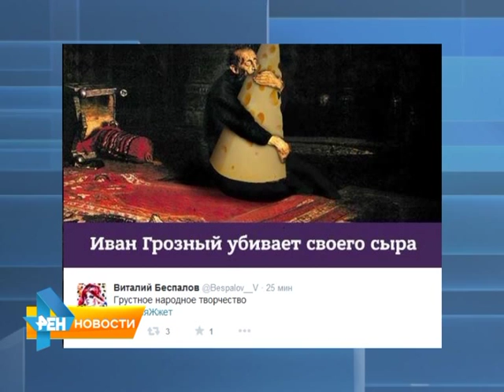Инициативу по сжиганию продуктов поддержали пользователи соцсетей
Они оставляют хештег россияжжет под фотографиями первой партии уничтоженных сыров. Эта отметка уже вошла в топ самых популярных хештегов мира в твиттере. Материал вышел в эфир 6 августа 2015 года.